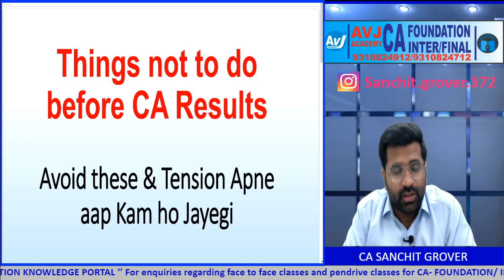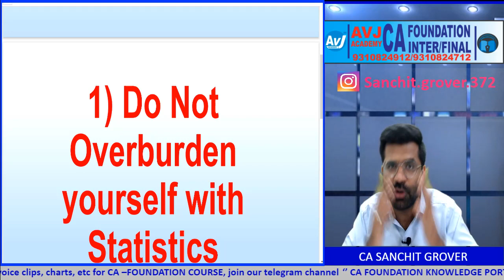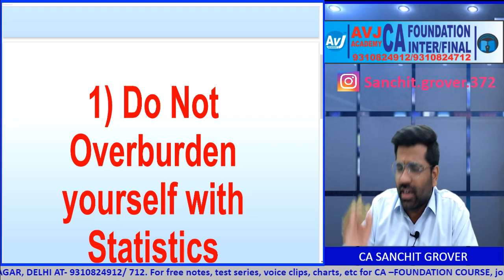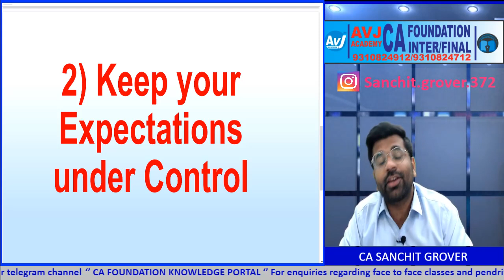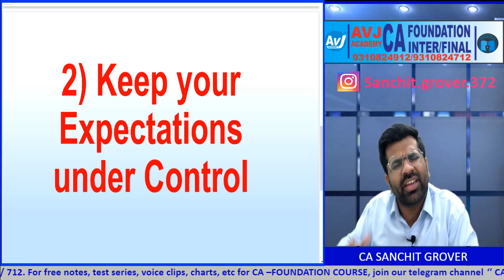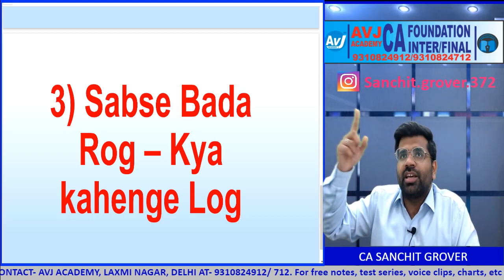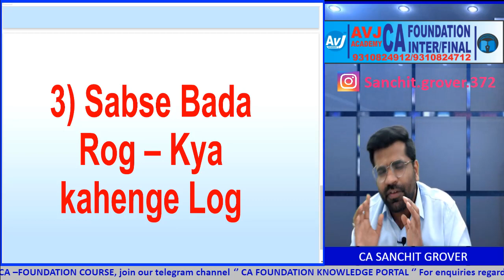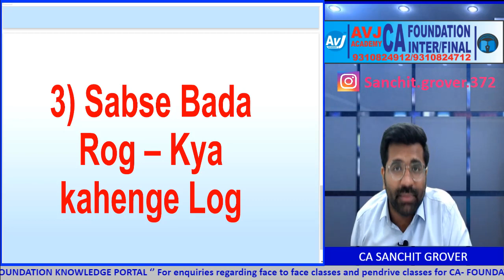3 things to avoid before CA results to gain control over tension & excitement| CA Sanchit Grover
Join our telegram Channel for free notes,voice clips, charts at:
Inter-

Foundation-
CA Foundation Knowledge Portal